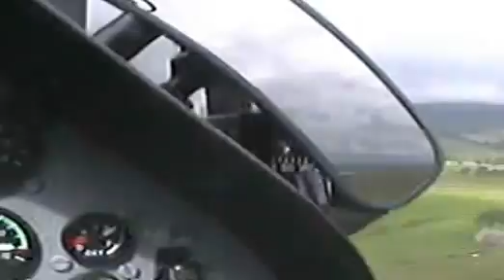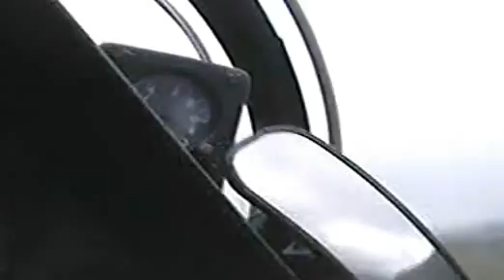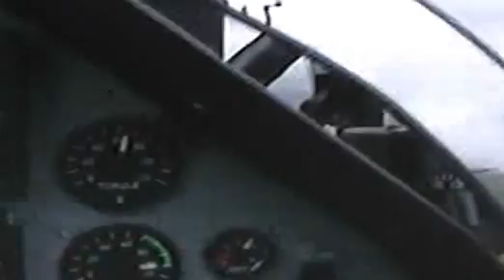Tucano flying low level around the Lake District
250ish feet at 200ish knots in the hills.